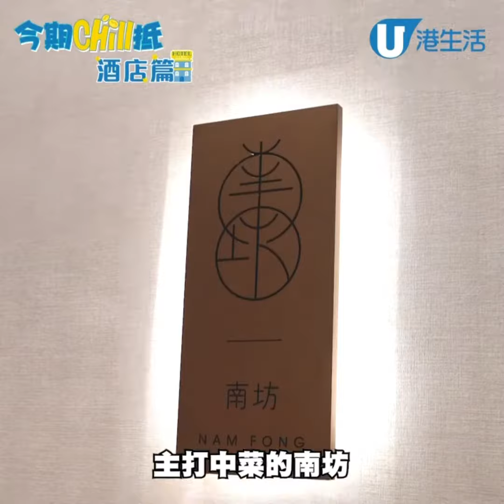【今期Chill抵】五星級數碼港艾美酒店翻新重開主打落地玻璃無敵大海景房！270度環海景觀/米芝蓮餐廳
數碼港艾美酒店經18個月全面改造後現已重新開業！這次艾美酒店將為顧客提供全新設計的海景客房、餐廳、綠化公共空間、會議及活動場地、婚慶設施和寵物友善環境，搖身一變成為一家五星級時尚生活酒店，即往下看詳情！